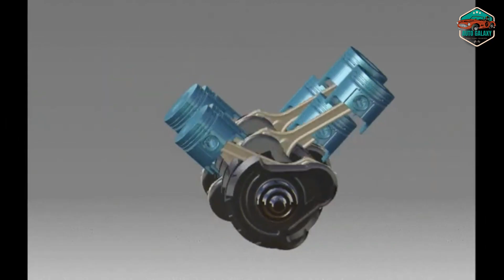Uncover the Shocking Number of Engine Types in Existence!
@youtube creator

Welcome to the AUTOGALAXY Official YouTube channel
I am YOGI-YOGENDRA , M.Tech (Mechanical Engineer )
6 year Experienced from training and study
2 year experienced from automobile industry